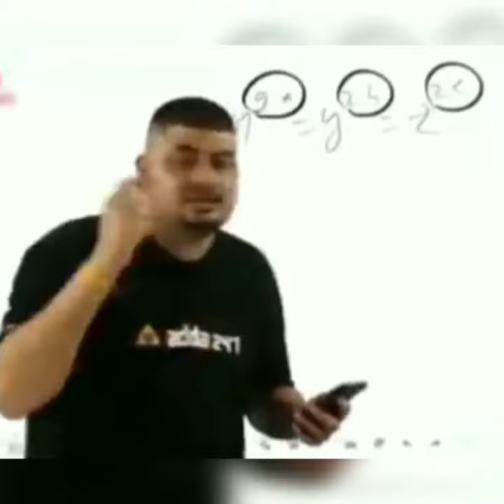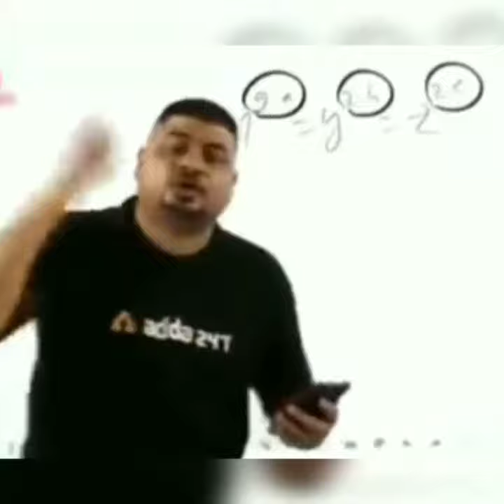दुनिया के 3 ऐसे बच्चे जिनके पास है या रियल सुपर पावर 🤺Kids have real super power🥰@a2motivation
दुनिया के 3 सबसे अनोखे बच्चे
दुनिया के 3 ऐसे बच्चे जिनके पास है रियल सुपर पावर

दुनिया के 3 सबसे खौफनाक खेल🤔 जिन को जानकर आप हैरान हो जाओगे

जापा 🤑3 things about Japan.🍌fact

hello🙋‍♂️👋👋🙋‍♂️👋
𝐖𝐞𝐥𝐜𝐨𝐦𝐞 𝐭𝐨
          𝐃𝐞𝐬𝐢 𝐅𝐚𝐜𝐭 𝐇𝐢𝐭𝐞𝐬𝐡
मेरे प्यारे दोस्तों ! क्या आप जानना चाहते है दुनिया के उन रहस्यों के बारे में जिसके बारे में सभी जानना चाहते है?
जैसे -: हाल की वैज्ञानिक खोजों, चौंकाने वाली सच्ची कहानियों, दैनिक जीवन के लिए उपयोगी टिप्स, अंतरिक्ष रहस्य,
यहाँ आपके लिए सब कुछ है|

यह मेरे चैनल की लिंक है ,__££___DESI FACT HITESH

𝗛𝗲𝗿𝗲 𝘆𝗼𝘂 𝘄𝗶𝗹𝗹 𝗳𝗶𝗻𝗱 𝗦𝗰𝗶𝗲𝗻𝘁𝗶𝗳𝗶𝗰/𝗘𝗱𝘂𝗰𝗮𝘁𝗶𝗼𝗻𝗮𝗹 𝘃𝗶𝗱𝗲𝗼𝘀 𝗼𝗻 𝗮𝗹𝗺𝗼𝘀𝘁 𝘁𝗼𝗽𝗶𝗰 𝘁𝗵𝗮𝘁'𝘀 𝗶𝘀 𝘂𝘀𝗲𝗳𝘂𝗹 𝗳𝗼𝗿 𝘆𝗼𝘂
𝗔 𝗳𝗮𝗰𝘁/𝗦𝗰𝗶𝗲𝗻𝗰𝗲 𝗶𝗻𝗳𝗼𝗿𝗺𝗮𝘁𝗶𝗼𝗻 𝗰𝗵𝗮𝗻𝗻𝗲𝗹 𝗳𝗼𝗿 𝘀𝗰𝗶𝗲𝗻𝗰𝗲 𝗳𝗮𝗰𝘁𝘀/𝗘𝗱𝘂𝗰𝗮𝘁𝗶𝗼𝗻 𝗟𝗼𝘃𝗲𝗿

𝐇𝐢 𝐟𝐫𝐢𝐞𝐧𝐝𝐬 𝐢'𝐦 :- 𝐇𝐢𝐭𝐞𝐬𝐡 𝐒𝐚𝐢𝐧𝐢
𝐖𝐞𝐥𝐜𝐨𝐦𝐞 𝐲𝐨𝐮 𝐚𝐥𝐥 𝐭𝐡𝐢𝐬 𝐅𝐚𝐜𝐭 𝐚𝐧𝐝 𝐒𝐜𝐢𝐞𝐧𝐜𝐞 𝐄𝐝𝐮𝐜𝐚𝐭𝐢𝐨𝐧𝐚𝐥 𝐜𝐡𝐚𝐧𝐧𝐞𝐥 "𝐃𝐞𝐬𝐢 𝐅𝐚𝐜𝐭 𝐇𝐢𝐭𝐞𝐬𝐡"
𝐅𝐫𝐢𝐞𝐧𝐝𝐬 𝐲𝐨𝐮 𝐜𝐚𝐧 𝐟𝐢𝐧𝐝 𝐚 𝐥𝐨𝐭 𝐨𝐟 𝐯𝐢𝐝𝐞𝐨𝐬 𝐫𝐞𝐥𝐚𝐭𝐞𝐝 𝐭𝐨 𝐒𝐂𝐈𝐄𝐍𝐂𝐄,𝐅𝐀𝐂𝐓 𝐚𝐧𝐝 𝐄𝐃𝐔𝐂𝐀𝐓𝐈𝐎𝐍
𝐖𝐞 𝐚𝐥𝐬𝐨 𝐞𝐝𝐮𝐜𝐚𝐭𝐞 𝐚𝐛𝐨𝐮𝐭 𝐮𝐬𝐢𝐧𝐠 𝐦𝐢𝐧𝐝 & 𝐫𝐞𝐬𝐞𝐚𝐫𝐜𝐡
                                              "𝑳𝒆𝒂𝒓𝒏 𝑺𝒐𝒎𝒆𝒕𝒉𝒊𝒏𝒈 𝑵𝒆𝒘 𝒊𝒏 𝒂 𝑼𝒏𝒊𝒒𝒖𝒆 𝑾𝒂𝒚"
हमारे इस प्यारे से परिवार में आपका स्वागत है :)

𝗖𝗼𝗽𝘆-𝘄𝗿𝗶𝘁𝗲 𝗶𝘀𝘀𝘂𝗲𝘀:-